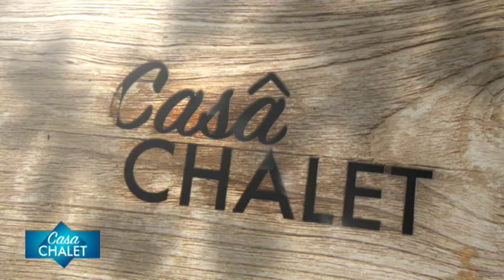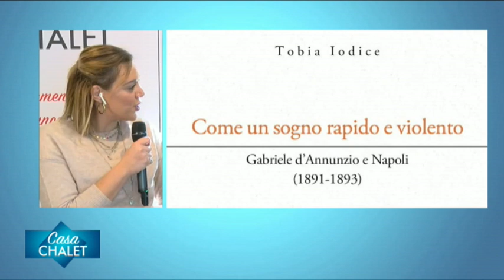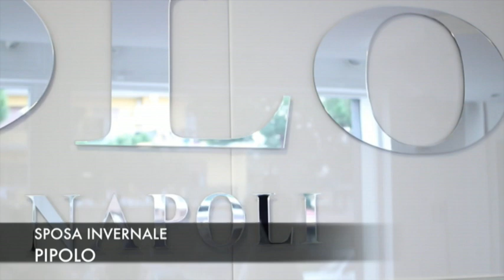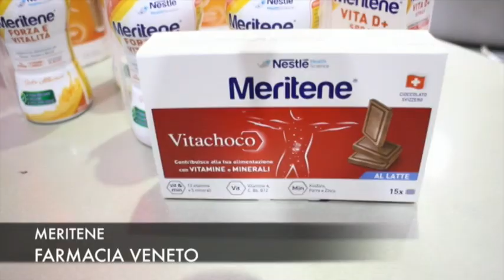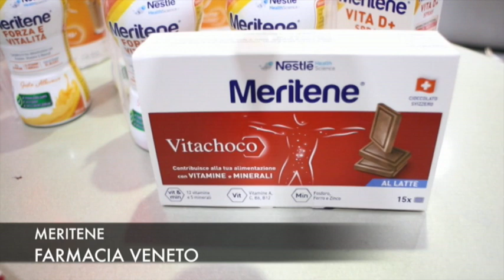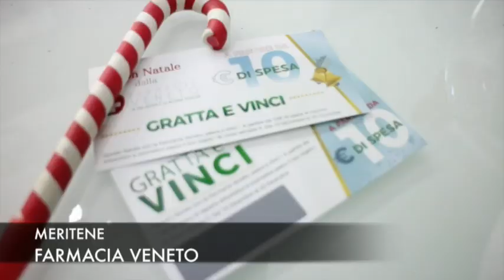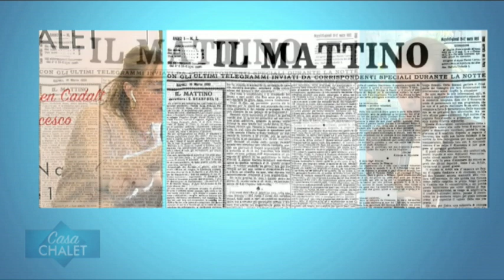Tobia Iodice, i segreti di D'Annunzio a Napoli (Casa Chalet 210 del 17 Dicembre 2018)